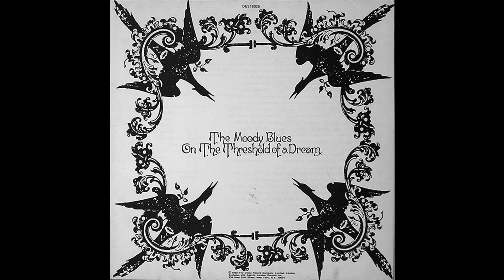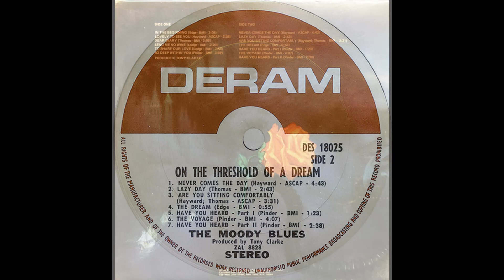The Moody Blues - On The Threshold Of A Dream (1969) Part 4 (Full Album)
11. Have You Heard (Part 1) (0:00)
12. The Voyage (1:40)
13. Have You Heard (Part 2) (5:39)

On the Threshold of a Dream is the fourth album by The Moody Blues, released in April 1969 on the Deram label.

The album begins with a poem accompanied by electronic sounds, and these sounds also appear at the close of the album – Most European vinyl pressings of the album continue the sounds into the album's run-out groove, causing them to play continuously until the record player's tonearm is lifted. Tape and CD versions of the album employ a slow fade.

Personnel:
Justin Hayward – vocals, guitars, cello, Mellotron (7)
John Lodge – vocals, bass guitar, cello, double bass
Ray Thomas – vocals, harmonica, flute, tambourine, oboe, piccolo, EMS VCS 3
Graeme Edge – drums, percussion, vocals, EMS VCS 3
Mike Pinder – vocals, Mellotron, Hammond organ, piano, cello

Additional personnel:
Tony Clarke - Producer
Pete Jackson – triangle
Phil Travers – cover artwork
Lionel Bart, David Symonds – sleeve note